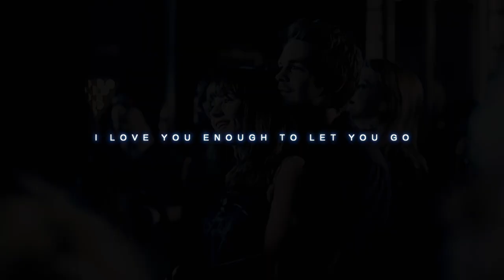►Sophia + Shane | ❝ already gone ❞ [GIRLBOSS]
⇣ read more ⇣

Hey guys! Soon I've been so busy these days with exams and stuff that sucks so I decided to take a break and I literally binge watched Girlboss in a day. I was really rooting for Shane that little bitch damn
Have you seen it? Anyways, I hope you like it!